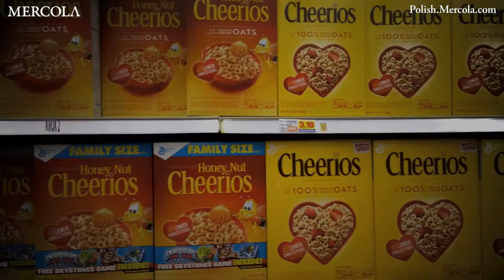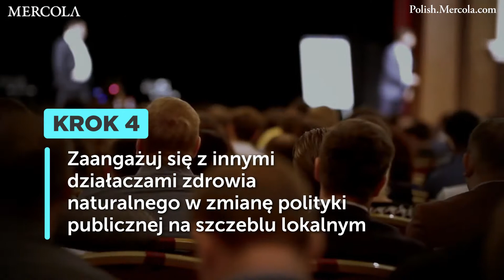Od Degeneracji do Regeneracji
O ile nie możemy zmienić sytuacji, zamknąć farmy fabryczne, odbudować nasze gleby, przywrócić zlewnie i lasy oraz pozbyć się toksyn, GMO i gazów cieplarnianych zanieczyszczających nasze ciała i środowisko, coraz więcej dowodów sugeruje, że możemy wkrótce przekroczyć punkt bez powrotu.